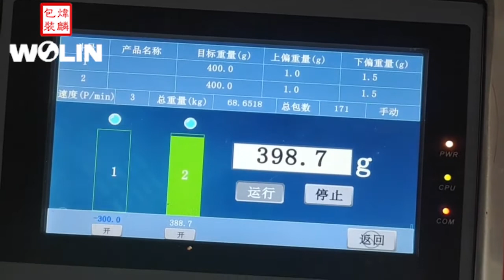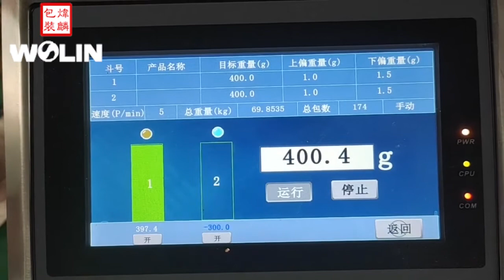Dried chilli dried pepper weight scale filler linear weigher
We are a Chinese professional factory of weight filling and packing machine since 2011,exporting to over 60 countries, product with CE certificate.Compared with other competitors,we are much advanced on stable high quality control and customized packing solution .

to see our factory introduction and more product information.